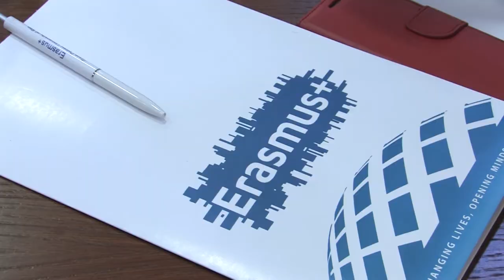Соработка на УГД и Универзитет за транспорт "Тодор Каблешков" - Софија